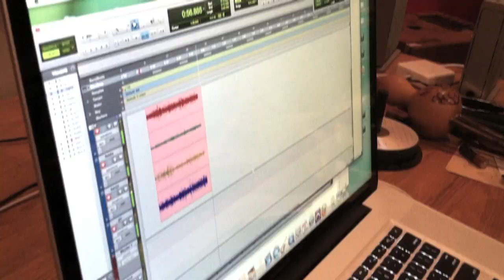The Making of "Can You Canoe?" - The Okee Dokee Brothers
A behind-the-scenes look at our time with producer, Dean Jones. Thanks to all the fantastic musicians who contributed to our album. We had a blast making this record!